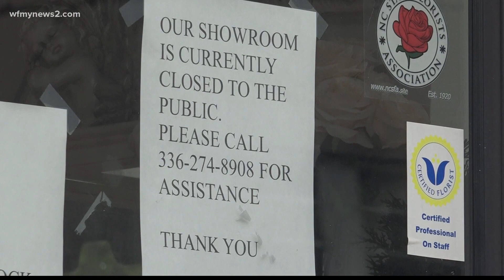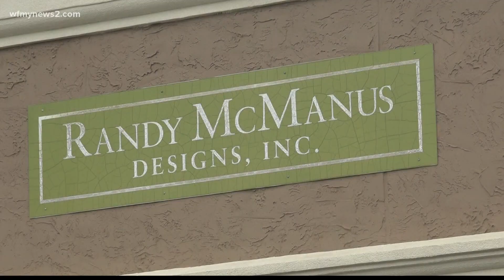2 business owners in the same industry experience different results during the COVID-19 pandemic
One business is thriving while the other continues to see losses. The pandemic is a trying time for many businesses.

2 businesses in the same industry experience different results, re-opening during COVID-19 pandemic